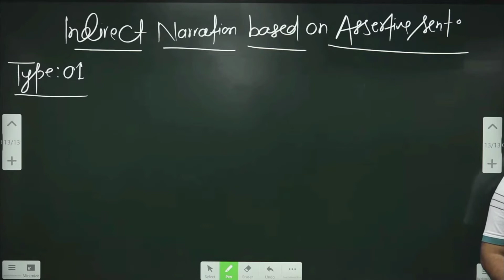मंडप से live ले रहा हूं 🤣😂 || Christopher sir